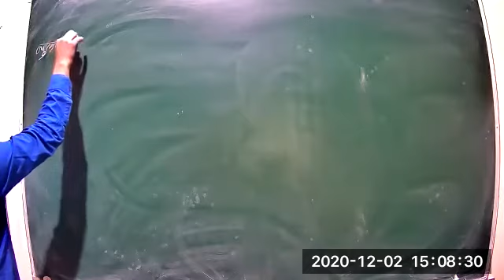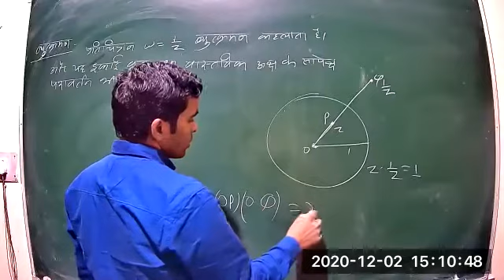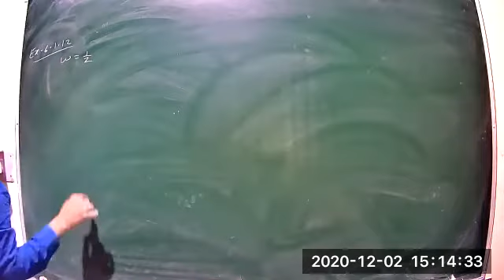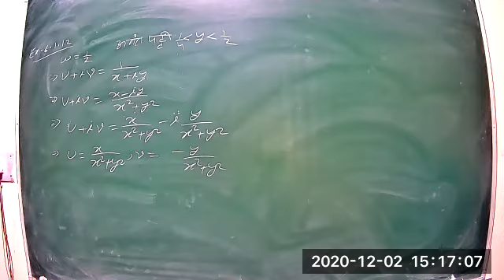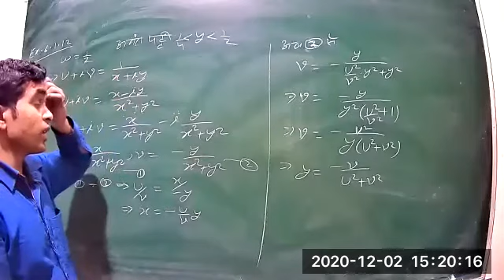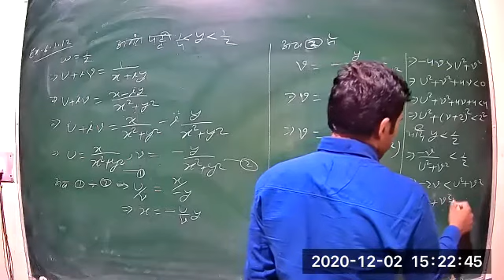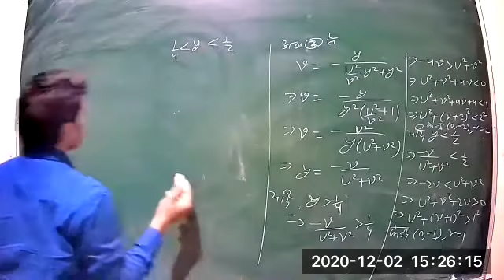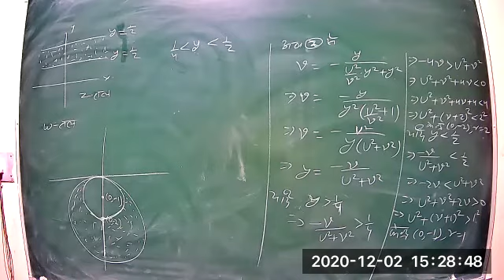Class 18 BSC 3rd year P1 math Complex Analysis 2 12 2020